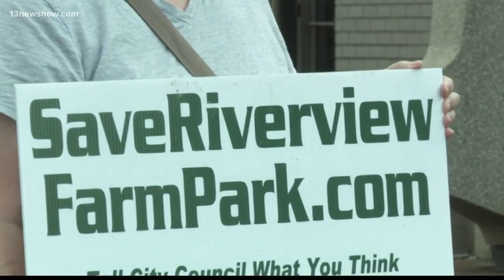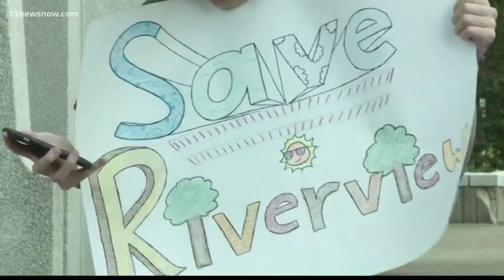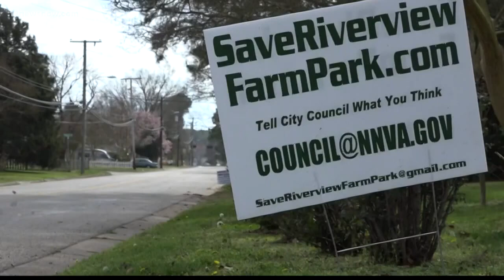Newport News city council votes on the future of City Farm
City Farm was voted to be designated as a park in Newport News